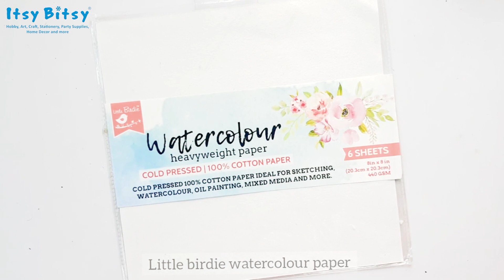Easy Watercolour Tutorial - Moonlit Night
Simple watercolour technique is a great way to explore this medium. Little Birdie concentrated watercolours increase the enjoyment of creating watercolour sceneries with their vibrant tones. Watch this video to learn how to paint a lovely moonlit night scenery and give it a try.